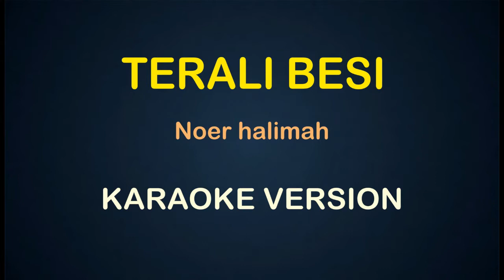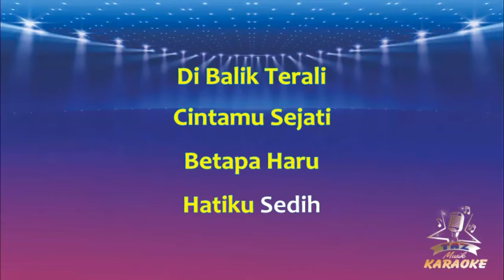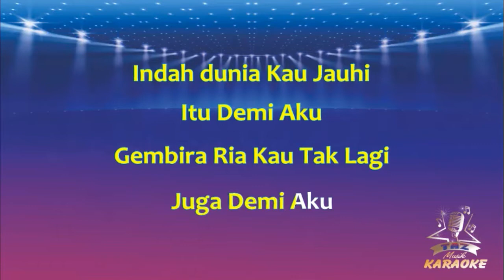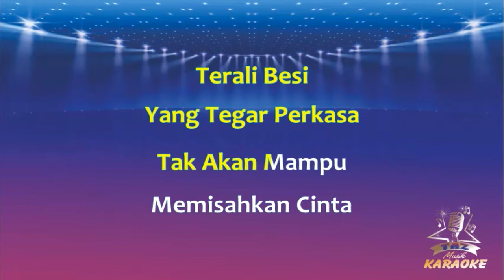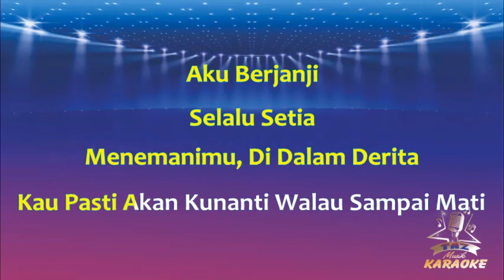TERALI BESI KARAOKE || Noer Halimah ( Karaoke ) Dangdut || Koplo HD Audio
Karaoke Terali Besi - Noer halimah - Versi Dangdut Koplo Lirik ( Cover Taz Musik )